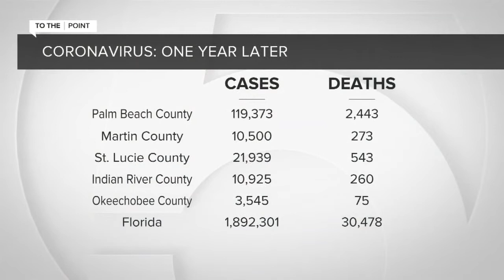Palm Beach County Mayor Dave Kerner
Palm Beach County Mayor Dave Kerner talks with Michael Williams one year into battling COVID-19.